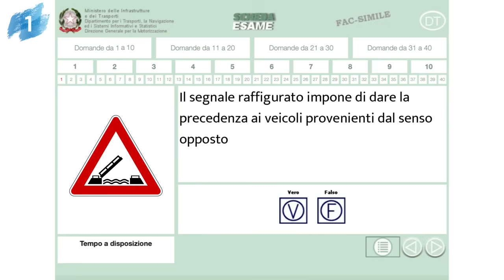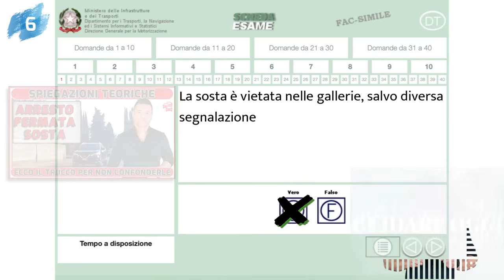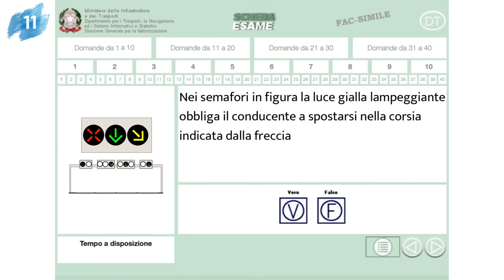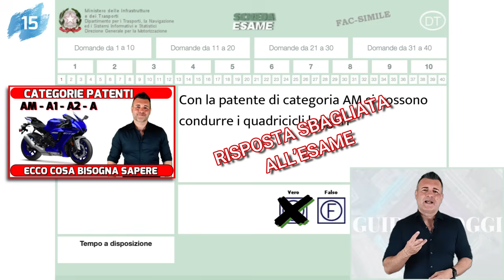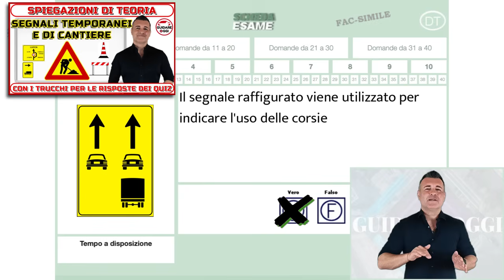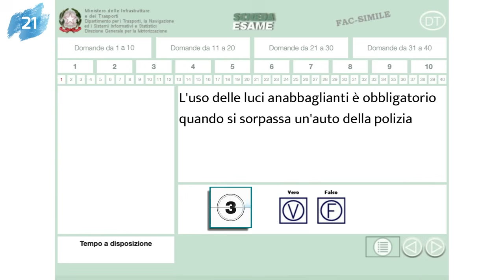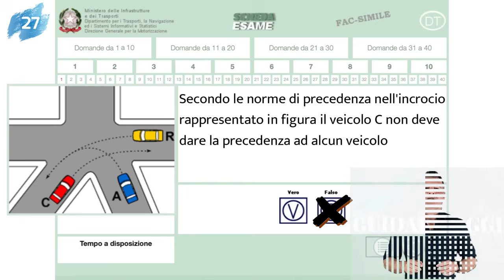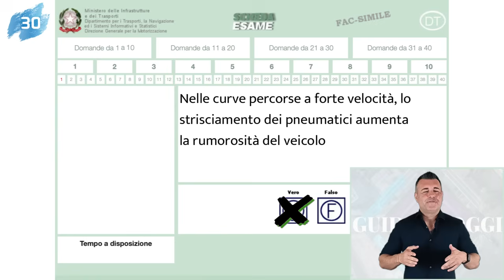DUE ERRORI: ESAME SUPERATO - LA VERA SCHEDA D’ESAME PATENTE DI UN ISCRITTO AL CANALE #55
Quello che spiego nei miei video può integrare ma non sostituire le lezioni di teoria e guida che puoi seguire in autoscuola.

LA VERA SCHEDA D’ESAME PER IL CONSEGUIMENTO DELLA PATENTE DI UN ISCRITTO AL CANALE

1) Il segnale raffigurato impone di dare la precedenza ai veicoli provenienti dal senso opposto – F

2) Il segnale raffigurato vige, nei centri abitati, dalle ore 8.00 alle ore 20.00 – F

3) Nella carreggiata a doppio senso di circolazione come in figura la striscia di mezzo divide la strada in due carreggiate, ognuna a due corsie – F

4) Il pannello integrativo raffigurato indica che la strada è percorribile solo dopo che sia passato lo sgombraneve – F

5) È opportuno che il conducente di un veicolo, quando in un centro abitato si imbatte in un corteo, imbocchi, se possibile, una strada laterale, purché la manovra possa essere fatta in maniera corretta – V

6) La sosta è vietata nelle gallerie, salvo diversa segnalazione – V

7) Nei veicoli dotati di airbag con comando di disabilitazione, prima di sistemare sul sedile anteriore un seggiolino per bambini (schienale rivolto verso il parabrezza), bisogna disattivare l'airbag – V

8) L'assunzione di alcool può far diminuire il livello di attenzione – V

9) E' consentito spostare la segnaletica stradale, se non si tratta di segnali di pericolo – F

10) Il segnale raffigurato indica che non è consentito proseguire diritto – V

11) Nei semafori in figura la luce gialla lampeggiante obbliga il conducente a spostarsi nella corsia indicata dalla freccia – V

12) E' obbligatorio regolare la velocità sulle strade extraurbane secondarie, ma non in quelle principali – F

13) In caso di traffico intenso il conducente deve regolare la propria velocità uniformandola il più possibile a quella della corrente di traffico che scorre lungo la corsia occupata – V

14) Il carico dei veicoli deve essere sistemato in modo da non mascherare dispositivi di illuminazione e di segnalazione visiva soltanto durante la circolazione notturna – F

15) Con la patente di categoria AM si possono condurre i quadricicli leggeri – V

16) Il risarcimento diretto nei sinistri stradali si applica se vi sono danni al veicolo e lesioni di lieve entità al conducente – V

17) Il segnale raffigurato impone, nelle strettoie, di dare precedenza ai veicoli provenienti dal senso opposto – V

18) Il segnale raffigurato viene utilizzato per indicare l'uso delle corsie – V

19) Sulla distanza di sicurezza influisce la dimensione del veicolo che precede – F

20) Il conducente che intende sorpassare ha come unico obbligo quello di azionare l'indicatore di direzione (frecce) – F

21) L'uso delle luci anabbaglianti è obbligatorio quando si sorpassa un'auto della polizia – F

22) Se un ferito della strada ha riportato delle ustioni al busto, conviene coprirle con materiale pulito, possibilmente sterile – V

23) Il cambio delle pastiglie dei freni è un'operazione di manutenzione ordinaria che può essere svolta da qualunque conducente – F

24) Il segnale raffigurato preannuncia di moderare particolarmente la velocità e all'occorrenza fermarsi – V

25) Il segnale raffigurato può indicare la fermata di un autobus per trasporto scolari – V

26) Lo spazio di frenatura diminuisce se la strada è in discesa – F

27) Secondo le norme di precedenza nell'incrocio rappresentato in figura il veicolo C non deve dare la precedenza ad alcun veicolo – F

28) La manovra di svolta a sinistra è particolarmente pericolosa per un ciclomotore che deve interferire con la traiettoria di una o più colonne di veicoli più veloci sopraggiungenti nella stessa direzione – V

29) Quando si deve far salire o scendere un passeggero dal veicolo, bisogna farlo attendere fino a che il veicolo sia completamente fermo – V

30) Nelle curve percorse a forte velocità, lo strisciamento dei pneumatici aumenta la rumorosità del veicolo – V